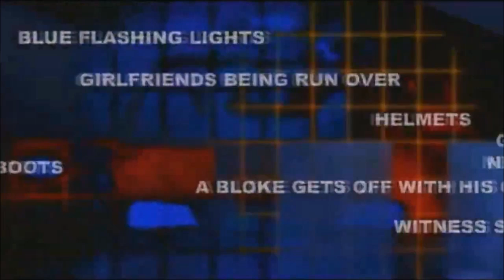The Bill - 2003-06 Opening Titles (Harry Hill spoof)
As seen on "Harry Hill's TV Burp", British funnyman Harry Hill poked fun at the 2003-06 opening titles for "The Bill", a British police drama which was first broadcast on Britain's ITV from 16 August 1983 until 31 August 2010. The programme originated from a one-off drama, "Woodentop", broadcast in August 1983.

The programme was set in Sun Hill, a fictional police station or 'nick' located in the fictional East London borough of Canley, and focused on the lives and work of one shift of police officers, rather than on any particular aspect of police work.

"The Bill" was the longest-running police drama on television in the UK, and among the longest running of any British television series at the time of its cancellation. The title originates from 'Old Bill', a slang term for the police.

The 2003-06 opening titles were produced by Roisin at Blue and the theme music was arranged by Lawrence Oakley, based on the original theme by Andy Pask and Charlie Morgan. In the Harry Hill spoof, several character names, words and phrases related to "The Bill" include 'solving crimes', 'DCI Meadows', 'Reg' (i.e. PC Hollis), 'nee-naw, nee-naw' (i.e. police sirens), 'girlfriends being run over', 'boots', 'a bloke gets off with his own mum', 'you're nicked', 'chavs' and 'he's gone round the back' just to name a few.

Special thanks to YouTube channel SO115 Productions for the use of this clip. "Harry Hill's TV Burp" is produced by Avalon Television for ITV and "The Bill" is produced by Thames Television/Fremantle UK.